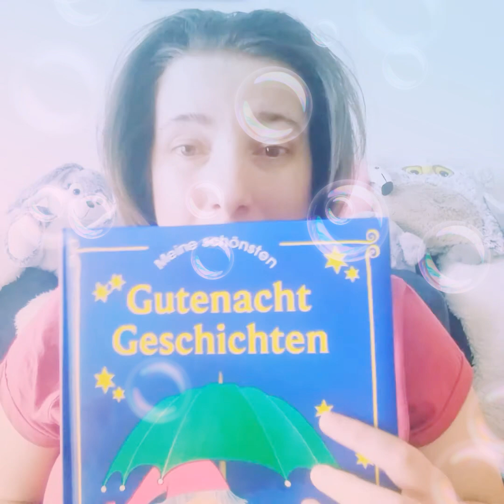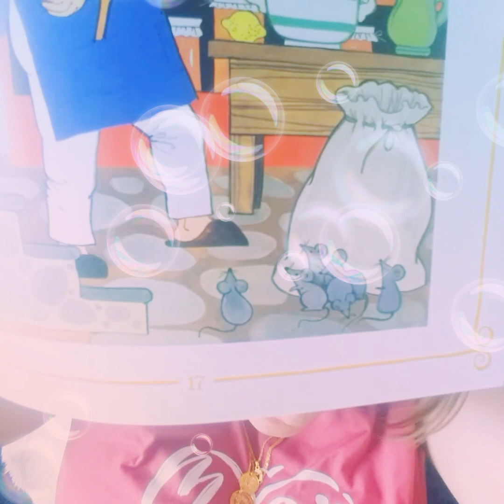* Von der frechen Maus Fritz *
Ich lese für euch eine schöne Gute Nacht Geschichte vor. Viel Spaß. 💓 Für große und kleine Kinder.